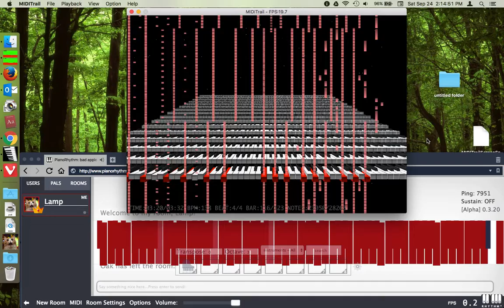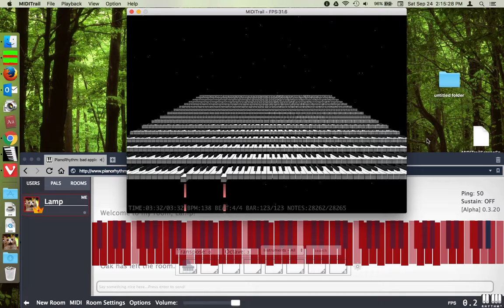Bad Apple on PianoRhythm